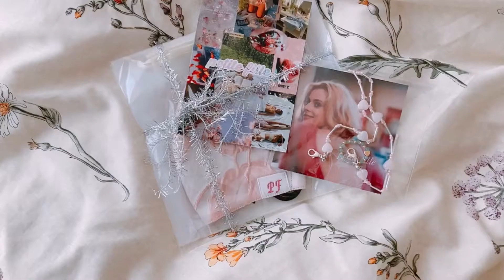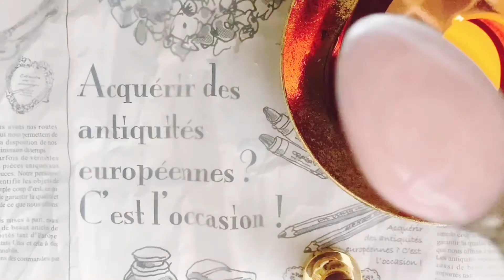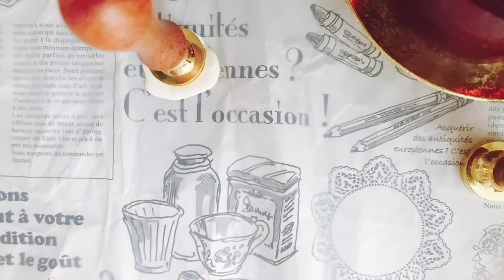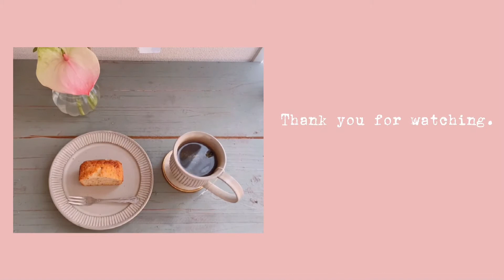vol.4 シ一リングワックス 、お家時間🏠、カフェ巡り、オ一ダ一メイドマスク、マスクチェーン、最近購入したもの🌷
🥮Cafe &Food

•🍓ホルン（🚉yoyogi uehara）
→イチゴのタルト🍓🥧

•chirimulo （🚉daikanyama）
→（エンドロールの焼き菓子数点🥮）

😷⛓マスクチェーン＆アクセサリー💓

•シ一リングワックスで使用したロウソク
蜂蜜の森キャンドル🍯🕯

他、シリコンマットはDAISO、シ一リングワックスのグッズはAmazonで購入してます❤︎